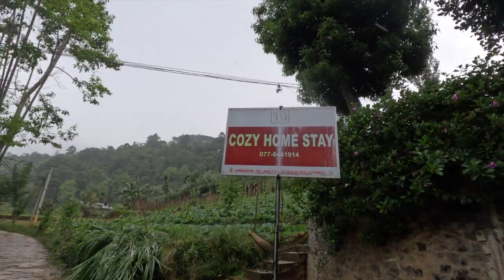IS THIS PLACE REALLY LIKE LITTLE ENGLAND?! | NUWARA ELIYA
In today's video, we made the 1hour 30minutes journey from Ella to Nuwara Eliya. We wanted to see for ourselves why this place is labelled little England.

As soon as we arrived we could see features that resembled England such as the buildings, landscapes and the climate to a certain degree. If you get  chance, Nuwara Eliya should definitely be on your itinerary for a unique experience in Sri Lanka.